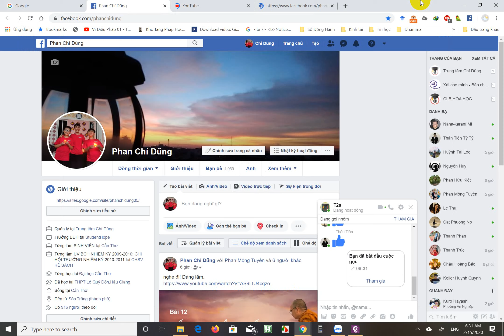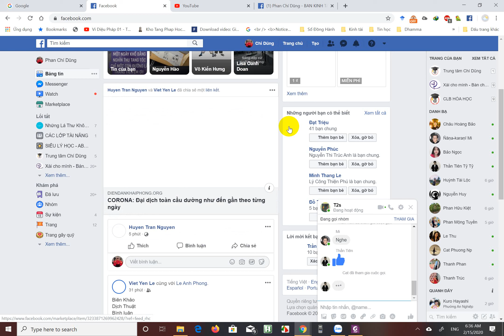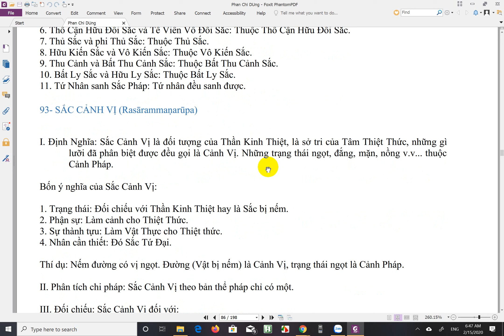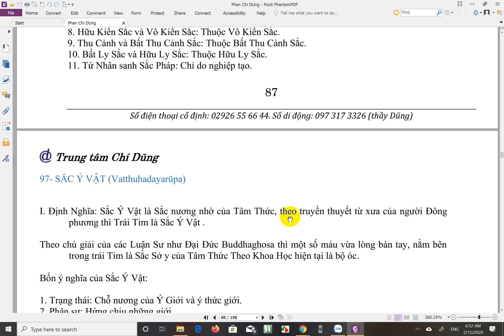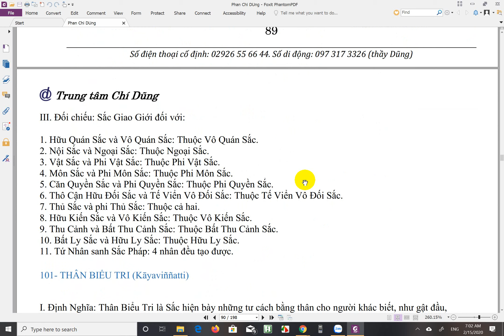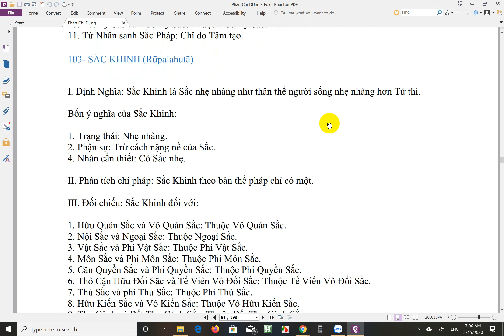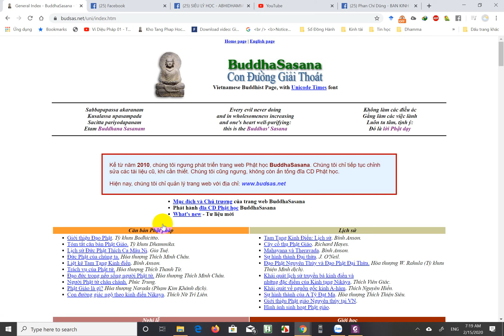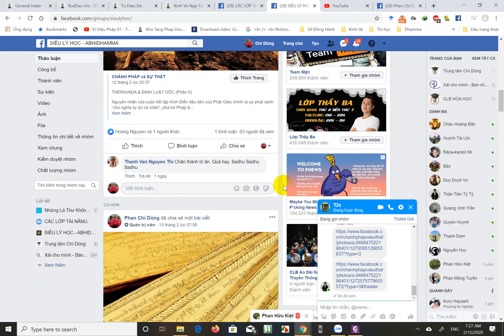[Buổi sáng] Siêu lý 21